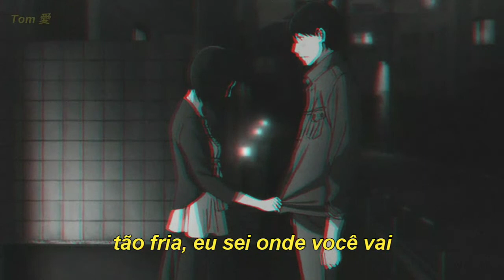The Twilight Sad — I Could Give You All That You Don’t Want (Tradução)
Imagem: Yesterday wo Utatte (Sing "Yesterday" for Me)

Lyrics:

So put your toys away away
You carry them and scrape your face
You leave the dogs again
She's in the back again
You said she went away

So cold I know where you go
You're telling me no

So put your toys away
Try to remember your face
You left with the dogs again

I could give you all that you don't want
I'll give you all that you don't want

She keeps on calling me
I don't know where
Telling me where to go
Telling me no

She's sitting pretty over there

How dare you decide what's right
No you won't
No you won't
No you won't

The silly little girl's gone shy

I feel a little light though